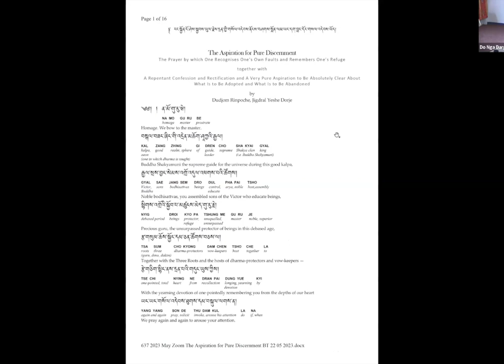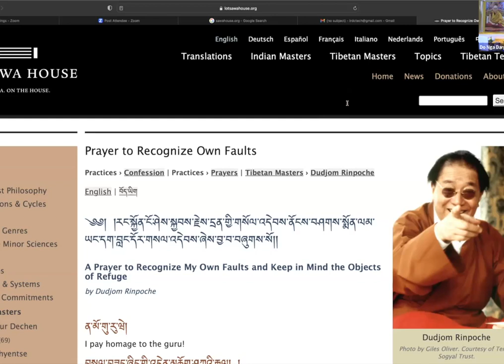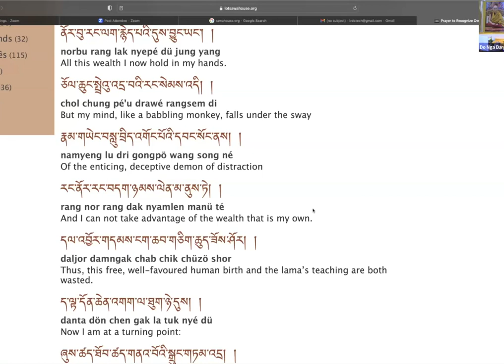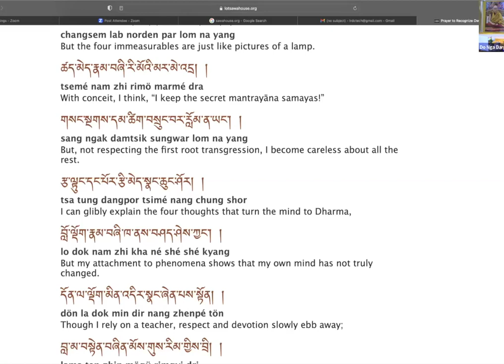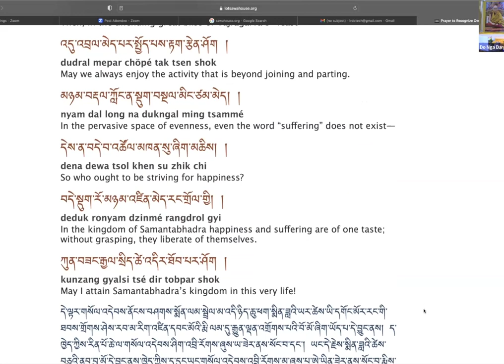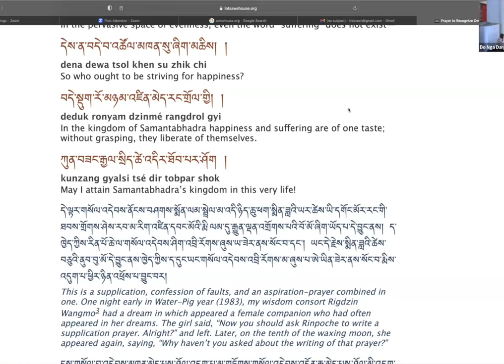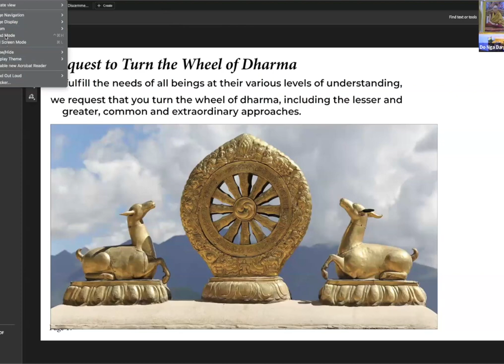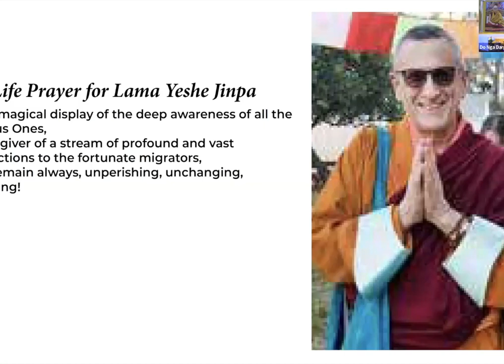Recognizing Ones Own Faults First with Lama Yeshe Jinpa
Lama Jinpa gives a talk on the on the wisdom encapsulated in a special prayer by Dudjom Rinpoche, Jigdral Yeshe Dorje  "The Prayer to Recognize Ones Own Faults" a prayer by which one recognizes one’s own faults and remembers one’s Refuge together with a repentant confession and a aspiration to be absolutely clear about what is to be adopted and what is to be abandoned.